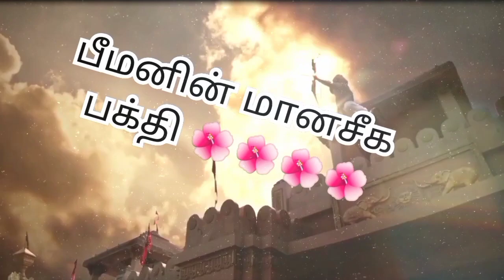பீமனின் மானசீக பக்தி 🌺//Mahabharatham stories//@youtube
பீமனின் மானசீக பக்தி 🌺//Mahabharatham stories//@Narpavi-369 @youtube